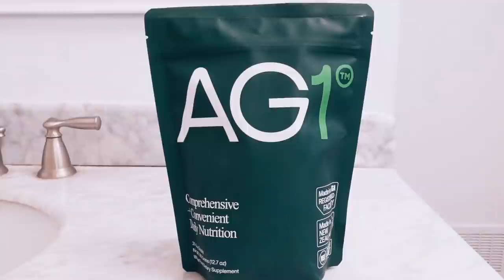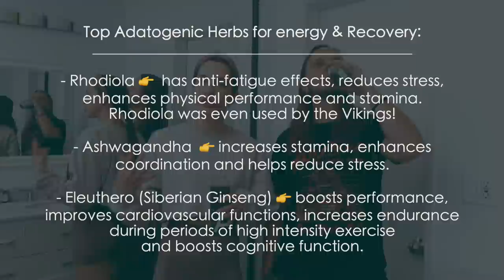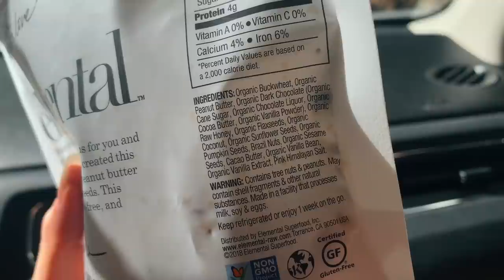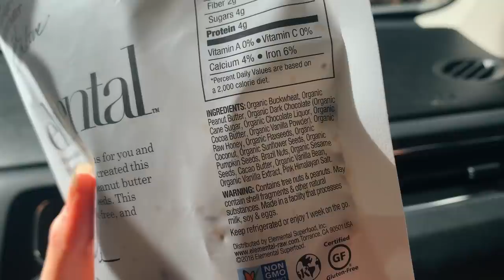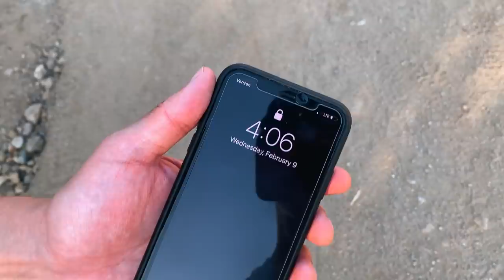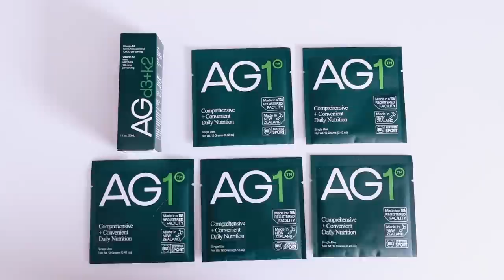5 HIKES IN 12 HOURS CHALLENGE! & My Top Fitness Recovery Tips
Get a year's supply of immune supporting Vitamin D + 5 individual travel packs, both FREE with your purchase!

Hey guys! In todays video, my brother Simon and I attempt a fitness challenge. We hiked 5 hikes in under 12 hours!! So come along with us and check out some of our favourite hikes in Los Angeles! I hope you enjoy this video!! XOXO

00:00 Intro
03:24 Calabasas Hidden Stairs
04:59 Green Juice Break
06:04 Franklin Canyon
10:25 Runyon Canyon
12:01 Griffith Park
15:27 Fryman Canyon
17:03 Fitness Recovery Tips

Acupressure Mat
Magnesium Flakes